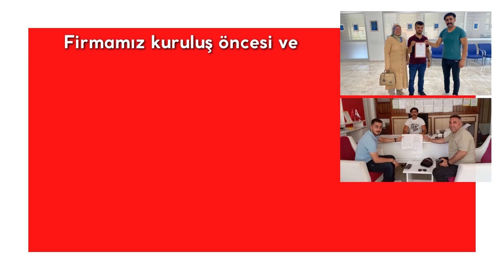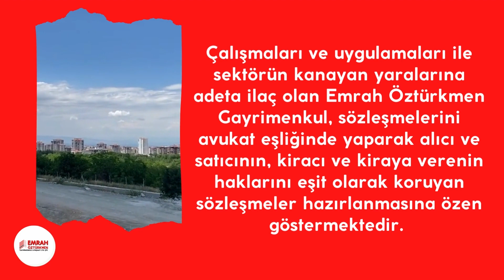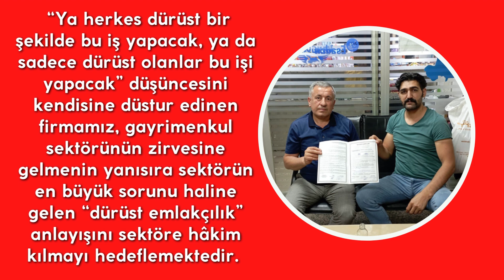GAYRİMENKUL SEKTÖRÜNDE VİZYON SAHİBİ OLMANIN ÖNEMİ | EMRAH ÖZTÜRKMEN GAYRİMENKUL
HAKKIMIZDA

Emrah Öztürkmen Gayrimenkul, 60 yıllık inşaat, gayrimenkul, emlak ve müteahhitlik bilgi birikiminin ve tecrübesinin neticesinde 1 Haziran 2022 tarihinde Emrah ÖZTÜRKMEN tarafından Malatya ilinde kurulmuştur. Malatya gayrimenkul sektöründe babadan oğula geçen tecrübeler neticesinde kısa sürede geniş kitlelere hitap etmeyi başarmış ve Malatya halkına adının kalitesini ispatlamış ve kabullendirmiştir. Firmamız kuruluş öncesi ve sonrasında vizyonuna ve misyonuna yeni bakış açıları eklemiş, her daim gelişime ve çağa ayak uydurmuş, dijital dünyanın ve sosyal medyanın gücüne inanmış bir firmadır. Bu yüzden devamlı yeni fikirlere açık olmuş ve bu doğrultuda hareket etmiştir.

Gayrimenkul sektörünün, tüm sorunlarına ve sıkıntılarına hâkim olan firmamız bu sorun ve sıkıntıları gidermek için üstün çabalar sarf etmiş ve etmeye devam etmektedir. Çalışmaları ve uygulamaları ile sektörün kanayan yaralarına adeta ilaç olan Emrah Öztürkmen Gayrimenkul, sözleşmelerini avukat eşliğinde yaparak alıcı ve satıcının, kiracı ve kiraya verenin haklarını eşit olarak koruyan sözleşmeler hazırlanmasına özen göstermektedir. Emrah Öztürkmen Gayrimenkul, müşterilerinin ilerde yaşayabileceği tüm sıkıntılara karşı avukat eşliğinde yaptığı her iki tarafı koruyan sözleşmeler ile yüzde yüz müşteri memnuniyeti sağlamayı hedeflemektedir.

“Ya herkes dürüst bir şekilde bu iş yapacak, Ya da sadece dürüst olanlar bu işi yapacak” düşüncesini kendisine düstur edinen firmamız, gayrimenkul sektörünün zirvesine gelmenin yanısıra sektörün en büyük sorunu haline gelen “dürüst emlakçılık” anlayışını sektöre hâkim kılmayı hedeflemektedir.

Profesyonel ekibi ile Malatya’nın ilk ve tek kurumsal gayrimenkul firması olma özelliğine sahip olan Emrah Öztürkmen Gayrimenkul, tüm işlerini profesyonellik ve kurumsallığın gerektirdiği şekilde yapmaya özen göstermektedir.

“Mülkünüzü en az sizin kadar sahipleniyoruz…” sloganıyla gayrimenkul sektörüne giriş yapan Emrah Öztürkmen Gayrimenkul, kısa sürede Malatya gayrimenkul sektörünün zirvesine ulaşmış ve zirvedeki bayrağın yeni ve ebediyen tek sahibi olmuştur.

ADRES: CEVHERİZADE MAH. CENGİZ TOPEL CAD. NO:102/A/15 (MÜCELLİ SAĞLIKOCAĞI YANI) BATTALGAZİ/MALATYA